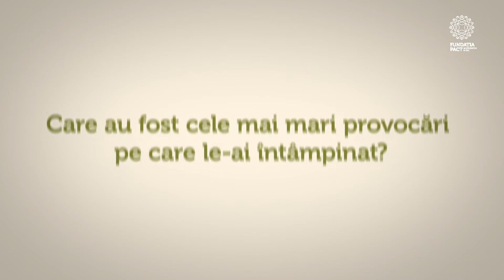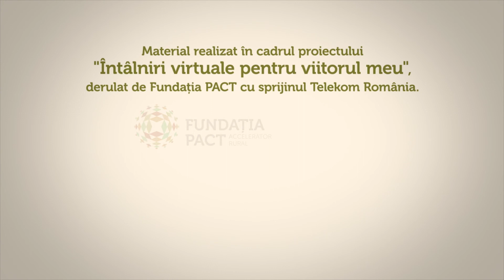Mentor pentru viitor. Dragos Anastasiu: În fiecare piedică este o oportunitate de a face ceva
Dragos Anastasiu, președinte Eurolines și Camera de Comerț și Industrie Româno-Germană, îi sfătuiește pe tineri să găsească în viață calea spre a da, nu spre a lua, pentru că viața este despre a-i ajuta pe ceilalți și despre a dărui.

Materialul face parte din proiectul "Întâlniri virtuale pentru viitorul meu", prin care motivăm tinerii din comunitățile mici să se dezvolte și să își urmeze visurile. Proiect derulat de Fundația PACT cu sprijinul Telekom România, în parteneriat cu Fundația Romanian Business Leaders.